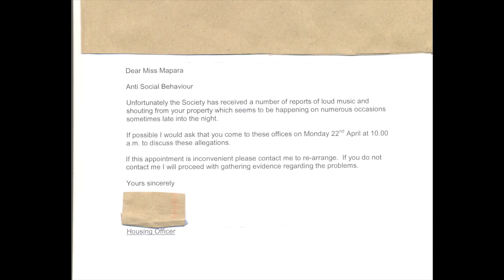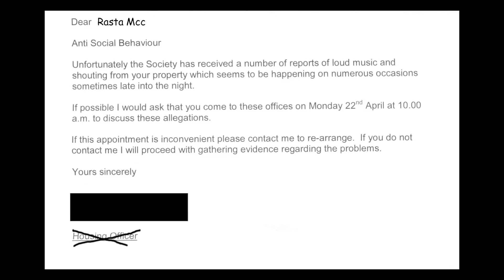Rasta Mcc - Rules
Rasta Mcc, raps poetic descent over a fusion of reggae and grime tones and lines flowing against the tide of an oppressive style cramping culture un supportive of Rasta ways of the 'erb .